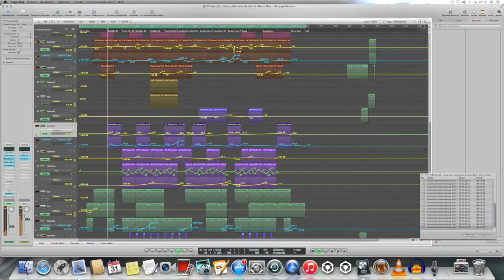BT feat. JES - Every other way (SunSet On Beach Mix) Preview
Insight into BT feat. JES new remixes. This is a progressive house mix by R.T. Sunshine.